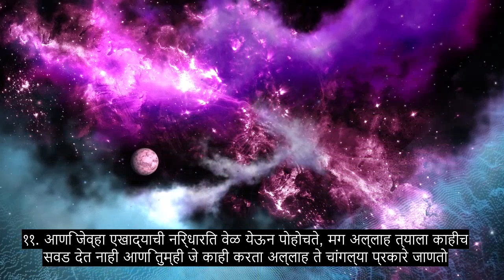धडा The 63 ढोंगी, अत्यंत हृदय सुखावणारा कुरान पठण, 90 ०+ भाषा उपशीर्षके